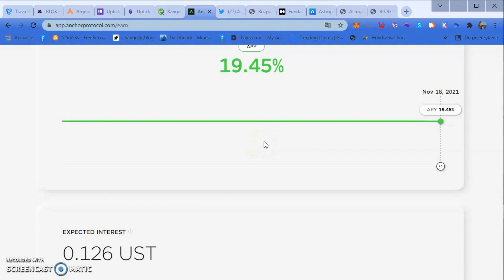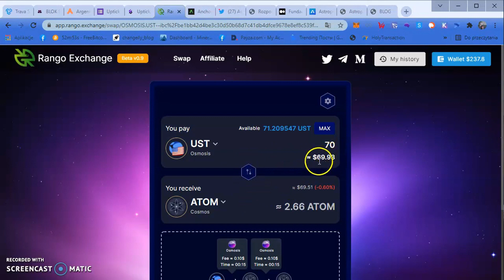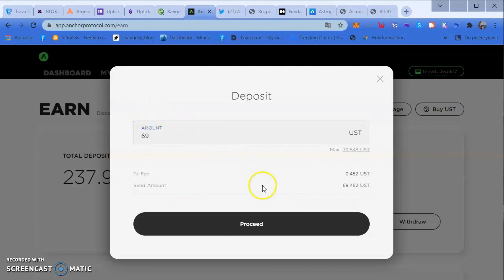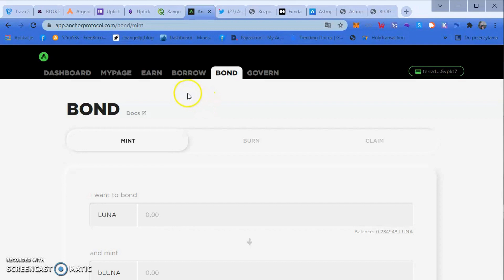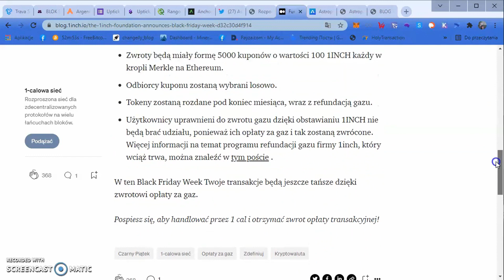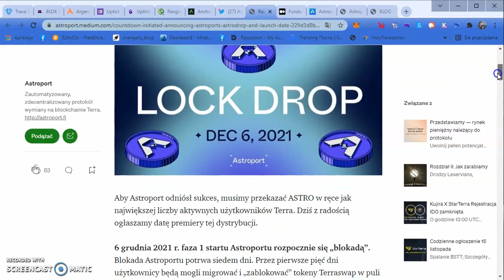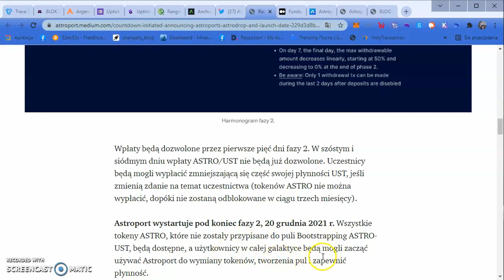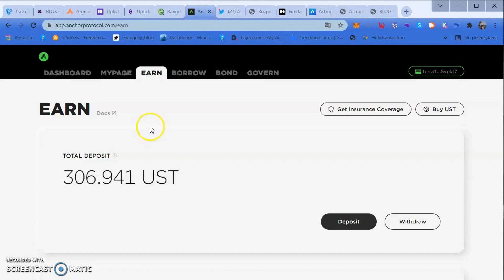Sezon na Besse #2 Jak korzystać z Anchorprotocol w praktyce , plus Airdropy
Spora szanas na Airdrop za swapy !!! Pierwszy wielołańcuchowy agregator DEX
BTC, ETH, BSC, Polygon, Terra itp.
Wymiana all-in-one na wszystkie monety we wszystkich łańcuchach bloków

➡️ KOD DO REJESTRACJI CELSIUS - 1235657a5d (bez kodu nie dostaniecie bonusu)
➡️ START - depozyt większy od 10$ - dostaniemy 10$
➡️ GOLD20 - przy depozycie 200$ i więcej zgarniacie w sumie 40$

Zapraszamy !
MEGA 💣🧨💣 EOS - GRAJ, ZARABIAJ💲💲 💲 🎁
Kod referencyjny - 6Y6483C

Tu ściągniesz portfel po rejestracji w Womplay
Dołącz do mnie i uzyskaj kilka darmowych transakcji wpisując kod "M4HRZK" po zarejestrowaniu się tutaj

Zarabiaj tokeny FLR za granie !!!